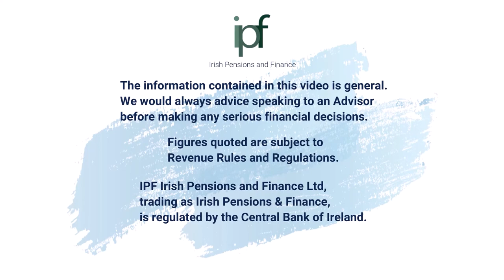EVROS employee pension advice - What should I do with my previous company pension?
Have you worked in different employments throughout your career? Do you have pension benefits from these employments? Find out what options are available to you to with these pension pots